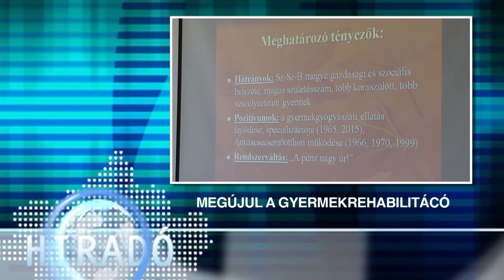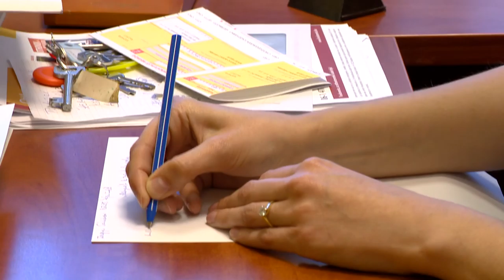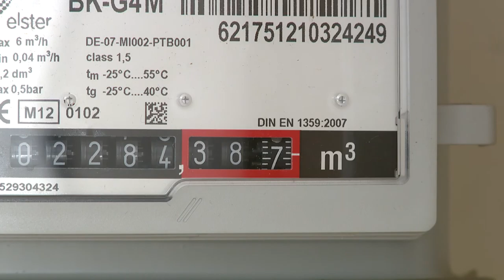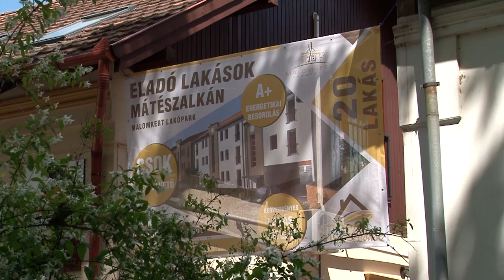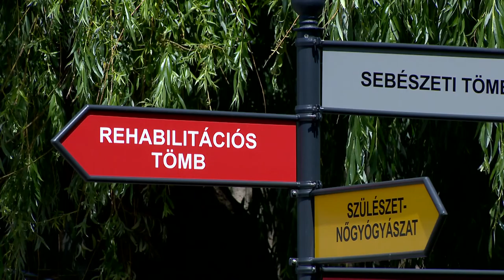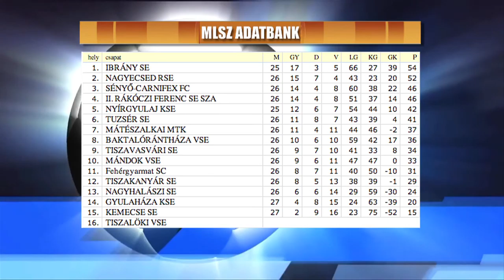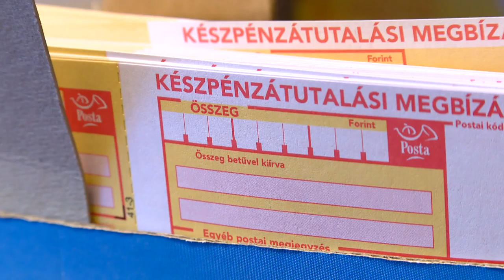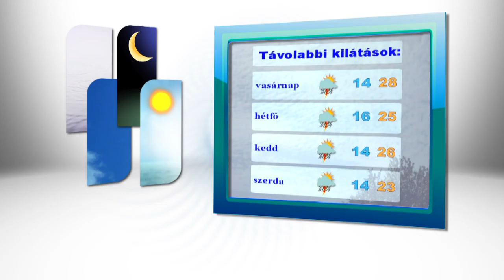Híradó 2016.05.27. - Kölcsey Tv